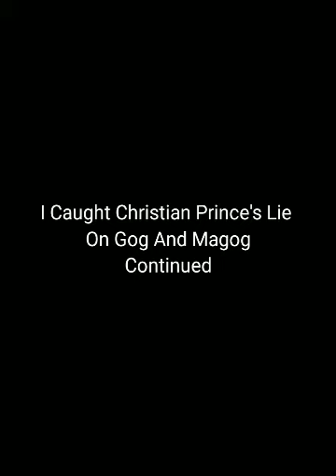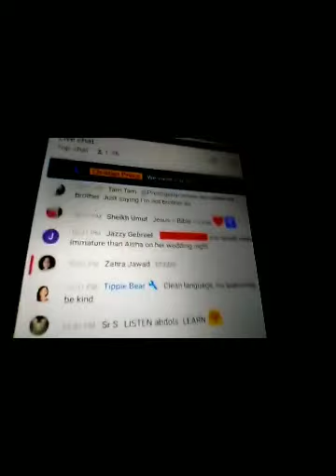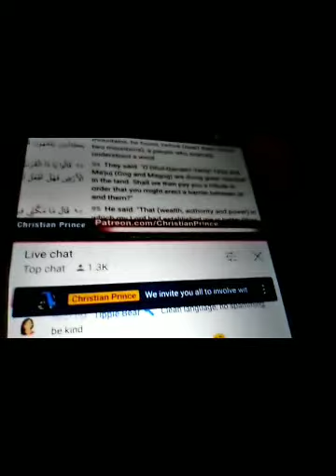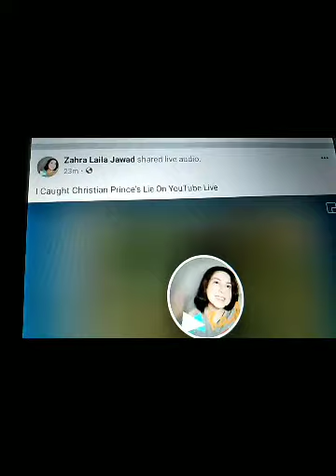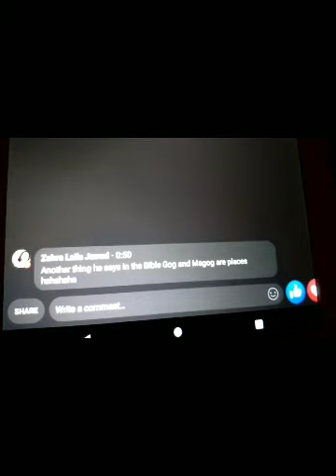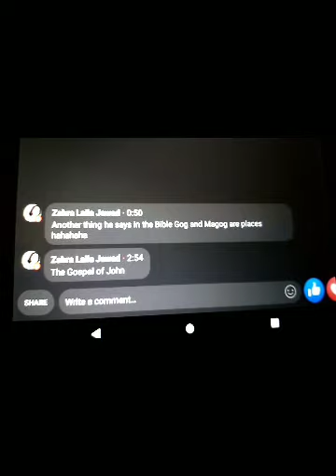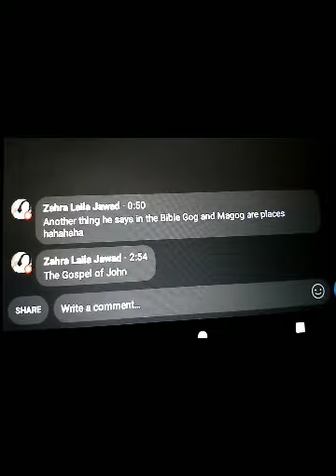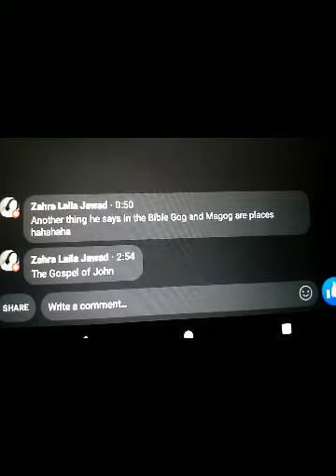I Caught Christian Prince's Lie On Gog And Magog - Continued